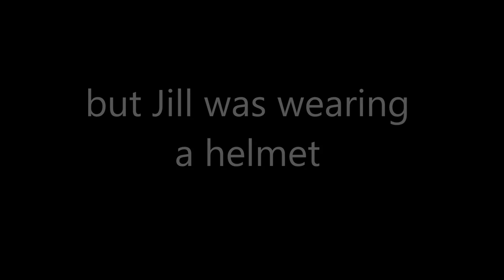Jack and Jill - The Alternative Story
An intense story